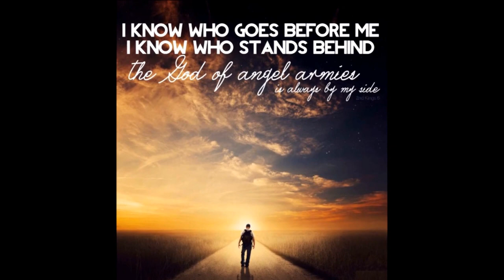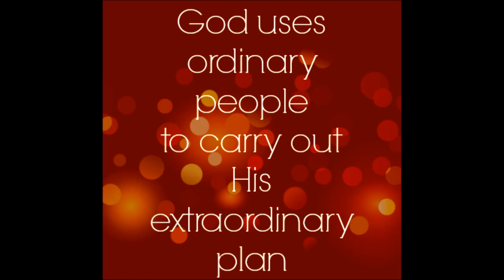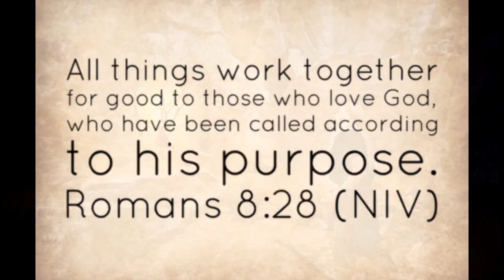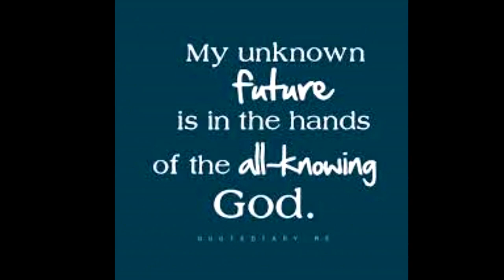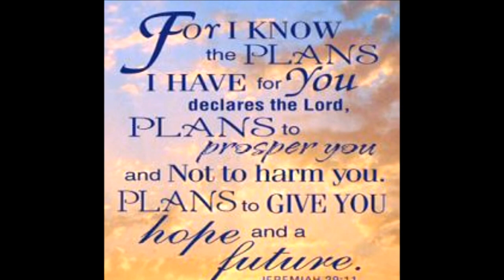Thirukarathaal Thaangi Ennai - திருக்கரத்தால் தாங்கி என்னை - Evg. J. V. Peter Song / Freddy Joseph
Thirukarathaal thaangi yennai - திருக்கரத்தால் தாங்கி என்னை - The original creator is Anointed Singer: Evg J. V.  Peter – Thiruvalla, Kerala
Thirukarathal - En Meetpar Vol 3 - Freddy Joseph
Freddy Joseph is an Evangelist, an anointed Preacher, a gifted singer and songwriter. His Tamil song albums titled, “EN MEETPAR” (which means, “My Redeemer”) have sold close to half a million copies worldwide (including digital form). The series contains 5 volumes which have been sung exclusively by him, and released over a span of 8 years. While some of the songs are his own composition, the others are traditional Tamil hymns. “EN MEETPAR” has been instrumental in ministering to people of all ages. EN MEETPAR Vocals by Freddy Joseph Music arrangements by Rajkumar Guitars by Keba Jeremiah, Bruce Lee Flute by Nathan Keyboard by Rajkumar Rhythmn Programming by Rajkumar Produced by Freddy Joseph Ministries Mixed & Mastered by Vincey For More Details

Romans 8:15 New International Version (NIV)
15 The Spirit you received does not make you slaves, so that you live in fear again; rather, the Spirit you received brought about your adoption to sonship.[a] And by him we cry, “Abba,[b] Father.”
ரோமர் 8:15Tamil Bible: Easy-to-Read Version (ERV-TA)
15 நம்மை மீண்டும் அடிமைப்படுத்தி அச்சமூட்டுகிற ஆவியைப் நாம் பெறவில்லை. தேவனுடைய பிள்ளைகளாக நம்மை உருவாக்கும் ஆவியைப் பெறுகிறோம். அப்படிப் பெற்றால் “என் அன்பான பிதாவே” என்று அழைக்கும் உரிமையைப் பெறுவோம்.

Mark 14:36New International Version (NIV)
36 “Abba,[a] Father,” he said, “everything is possible for you. Take this cup from me. Yet not what I will, but what you will.”
மாற்கு 14:36Tamil Bible: Easy-to-Read Version (ERV-TA)
36 “பிதாவே! உங்களால் எல்லாவற்றையும் செய்ய முடியும். துயரத்தின் பாத்திரத்தில் நான் அருந்தாதபடி செய்யுங்கள். ஆனாலும் நான் விரும்புகிறபடி இல்லாமல் உங்கள் விருப்பம் போல் எல்லாம் நடக்கட்டும்” என்றார்.

Galatians 4:6New International Version (NIV)
6 Because you are his sons, God sent the Spirit of his Soninto our hearts, the Spirit who calls out, “Abba,[a] Father.”
கலாத்தியர் 4:6Tamil Bible: Easy-to-Read Version (ERV-TA)
6 நீங்கள் தேவனுடைய பிள்ளைகள். அதனால் தான் தேவன் தம் மகனின் ஆவியை நமது இதயங்களுக்குள் அனுப்பினார். ஆவியானவரும் “பிதாவே, அன்பான பிதாவே” என்று கதறுகிறார்.
Now I say, as long as the heir is a child, he does not differ at all from a slave although he is owner of everything, but he is under guardians and managers until the date set by the father. So also we, while we were children, were held in bondage under the elemental things of the world.

1. Thirukkarathaal thaangi ennai
Thirusitham poal nadathidumae
Kuyavan kaiyil kaliman naan
Anudhinamum neer vanaindhidumae

2. Um vasanam dhiyaanikkaiyil
Idhayamathil aarudhalae
Kaarirulil nadakkaiyilae
Theebamaaga vazhi nadathum

3. Aazhkadalil alaigalinaal
Asaiyumpoadhu en padagil
Aathma nanbar yaesu undae
Saerndhiduvaen avar samoogam

4. Avar namakkaai jeevan thandhu
Alithanarae indha meetpu
Kangalinaal kaangiraenae
Inba kaanaan dhaesamadhai

1. திருக்கரத்தால் தாங்கி என்னை
திருச்சித்தம் போல் நடத்திடுமே
குயவன் கையில் களிமண் நான்
அனுதினமும் நீர் வனைந்திடுமே

2. உம் வசனம் தியானிக்கையில்
இதயமதில் ஆறுதலே
காரிருளில் நடக்கையிலே
தீபமாக வழி நடத்தும்

3. ஆழ்கடலில் அலைகளினால்
அசையும்போது என் படகில்
ஆத்ம நண்பர் இயேசு உண்டே
சேர்ந்திடுவேன் அவர் சமூகம்

4. அவர் நமக்காய் ஜீவன் தந்து
அளித்தனரே இந்த மீட்பு
கண்களினால் காண்கிறேனே
இன்ப கானான் தேசமதை

Couple of thoughts:
• God’s clock doesn’t function like man’s clock.
• Never under estimate the resurrected power of Christ Jesus in you. Retain the promises of God in your consciousness. This will give the strength to overcome every difficulty you are facing in this faith journey.
• Be brave in Christ Jesus. Ask God to fill your heart with the confidence in Christ Jesus.
• How often do we pour out our heart to God? How often do you give him a specific request to answer?
• True faith in Christ Jesus transforms our conduct, attitude, character, speech pattern, motives and actions.
• Motives are just as important as actions.
• Quiet convictions often earn long term respect.
• God’s opinion is important.
• Remembering God’s faithfulness is worth a pause for reflection.
• When God forgives our sins He totally forgets them.
• Don’t stop trusting God just as you are ready to reach your goal.
• Be corrected by God and become who God intended. Train your tongue to speak well!
• No matter what the cost, let us follow the foot prints of Jesus.